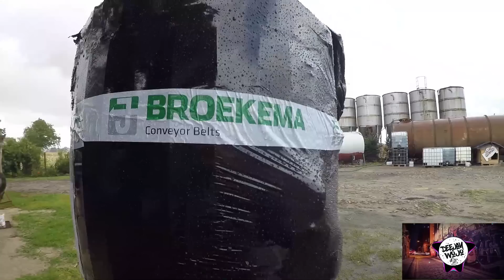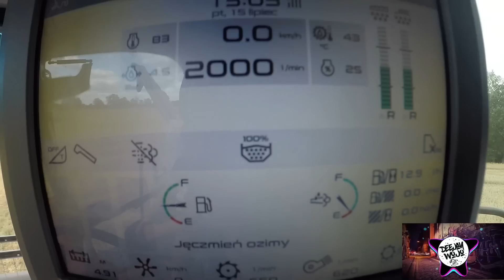Zapowiedź Wakacje z Pompą!!✨ 2022✨ Intro Żniw oj się działo 🍻👍🎶DJ Wójo